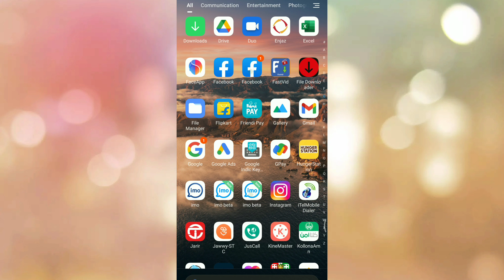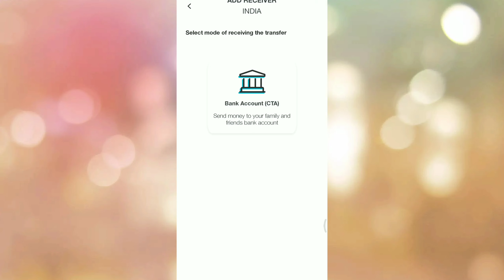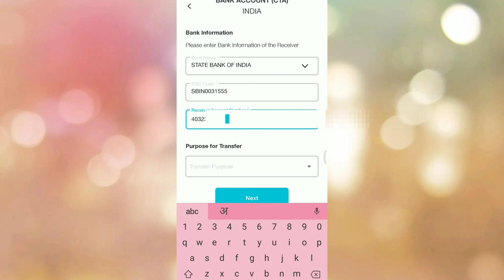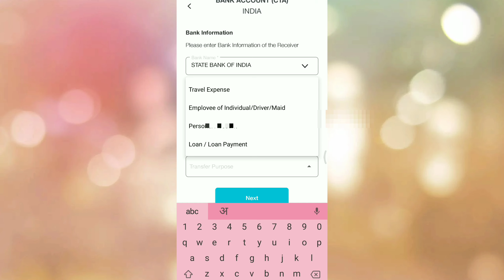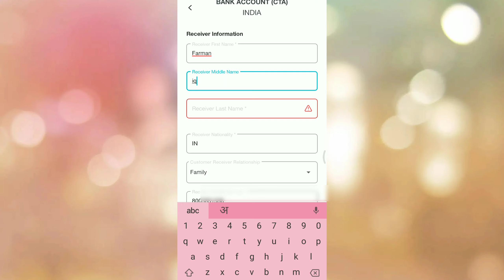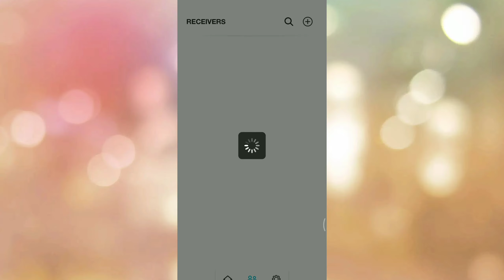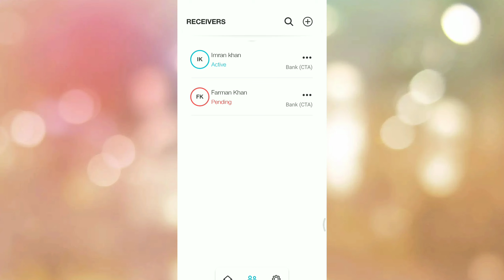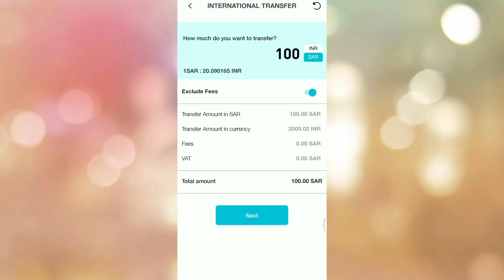How To Add Beneficiary in Friendi Pay | Friendi Pay Me Beneficiary Kaise Add Kare | Onlinetipsik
Assalamu Alaikum Dosto kaise ho ummid karta hun aap sab theek Honge doston Maine is video mein batane ki koshish ki hai kya aap kaise friendi pay main International beneficiary add kar sakte hain Chahe vah kahin ki bhi ho doston International Bank account kaise add kar sakte hain Yahi Tarika Maine is video mein bataya Hai Chahe vah Bangladesh ki ho India ki ho Pakistan ki ho kahin ki bhi aap add kar sakte hain doston aur doston aap video pura Dekhen aapko Sab Kuchh samajh a Jaega doston Har aapke pass 5 minut ka time bhi hai to aap Video dekh kar maine aur doston Agar aapko Mera video Achcha Lage to please video ko like kar dijiyega aur doston Agar Aap Hamare YouTube channel per new Aaye Hain pahli bar Aaye Hain To please YouTube channel ko subscribe kar dijiyega aur sath ke sath bail icon ko daba dijiyega Kyunki dost isase yah fayda Hoga Ki Aane wali video ka notification aap tak pahunch jaega theek Hai Doston main aisi video banata rahata hun jo aapko kam Aane wali hoti hai aur doston agar aap ko koi problem hoti hai beneficiary add karne mein to aap mujhe comment box Mein poochh sakte hain Agar doston Kisi topic per aapko video chahie to bhi aap mujhe comment box Mein bata sakte hain aur Shukriya doston video dekhne ke liye Apna Khyal rakhen thank u

Assalamu alaikum friends, how are you, I hope you all will be like friends, I have tried to tell in the video how you can add main international beneficiary on friendship, no matter where it is friends, how to add international bank account.  Tarika I have told in the video Whether it is Bangladesh, India, Pakistan, anywhere you can add friends and friends, you watch the full video, everything will go to the society, friends, every time you have even 5 minutes, then you  After watching the video and friends, if you like my video, then please like the video and friends, if you are new to our YouTube channel, you have come for the first time to subscribe to the YouTube channel, and along with the bell icon  ko daba dijiyega because because friend this or fayda will be that notification of upcoming video will go to you five ok friend i am making such a video which you are going to come less and friends n if you have any problem in adding beneficiary  You can ask me in the comment box, friends, if you want a video per any topic, you can also tell me in the comment box and thank you friends, thank you for watching the video

Aslam walekum friend how are you, hope you all will be fine, so friends, in the video I have tried to tell you how I can add money and how you can add money, so here are the stars in the video.  Taare hai hai aapko any tarika u can add many more whether from atm to bank account contact yahi tarika to request money yahi tarika i told in video how you can add gem in video to give you everything society e  Friends and friends, if you like the video, then please like the video, if you are new to our YouTube channel, then please subscribe to our YouTube channel and also press the bell icon so that the notification of the upcoming video will reach you.  Because friend I am making such a video which is going to be useful for you and friends if you face any problem in adding gem you can ask me in comment box if you want any topic per video also you ask me in comment box  Thank you friends for watching the video if you can  take care thank you